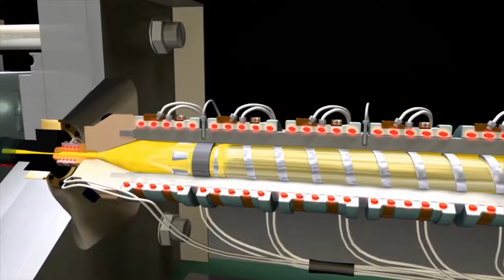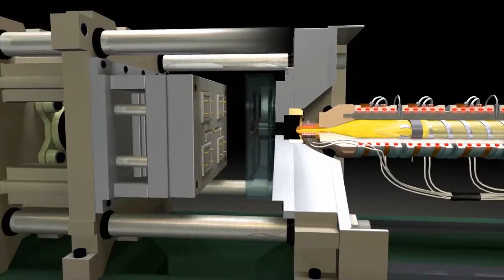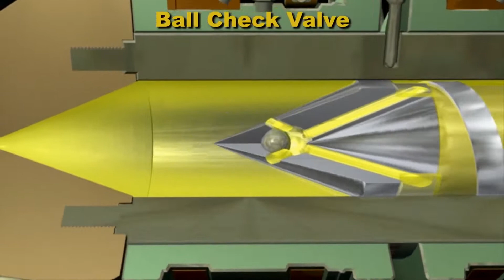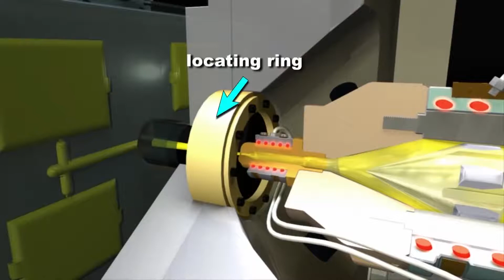NEW The Technology of Injection Molding 3D Animation